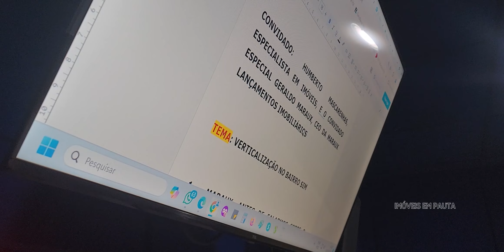A Verticalização Do bairro SIM em Feira de Santana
Você se lembra como era o bairro SIM antes?   Hoje, ele é um dos mais modernos de Feira de Santana! A verticalização chegou para transformar a paisagem e a vida dos moradores. Quer saber mais sobre essa história?  Clica no play e embarque nessa jornada com a gente!

Entrevista com Humberto Mascarenhas da Nobel Imoveis no programa Imóvel Em Pauta, Rádio Nordeste FM 95.3 .

Imobiliária Nobel Imoveis
CRECI J-1443 Ba. Feira de Santana.